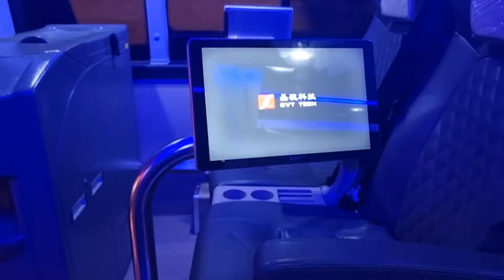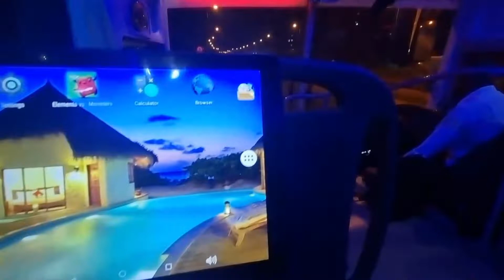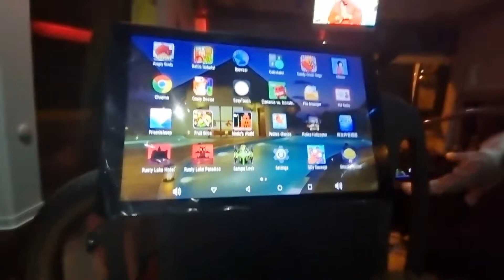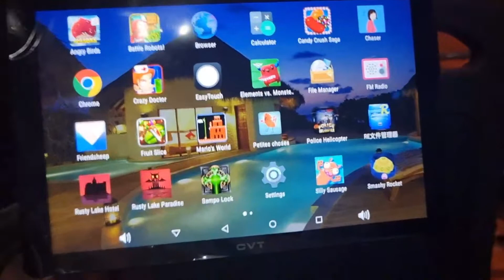Upgraded Yutong Bus F12+|Traveling with VIP Ratco Bus From Dar es Salaam City to Tanga City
Enjoy my Traveling experiences with Ratco Bus (Yutong) from Dar es Salaam City to Tanga City.